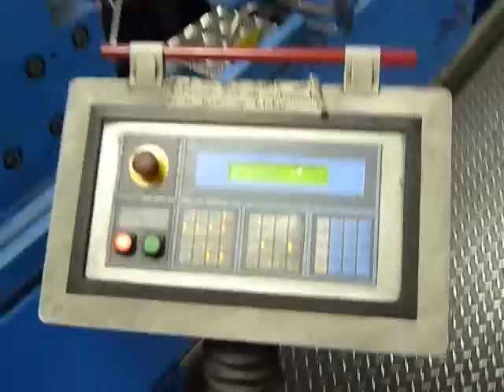Jorns slitting line for sale jorns spaltanlagen jorns strip cutting lines langs und querteilanlage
Used Jorns machine for sale
JORNS Slitting line 1600 x 3 mm
         Decoiling Straightening Slitting Recoiling

- Loading Block / carrying Block

- Fully hydraulic decoiler station
- Type   : AWH 6 To -- 1600
- Serial   : 9773-01
- Load capacity : 6.000
- Strip width  : 1.600
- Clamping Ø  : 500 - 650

- Slitting machine + Straightening
- Type   : R 11 -- SA 1600 x 3,0
- Serial   : 9772-01
- Width  : 1.600
- Thickness  : 3,0 steel 37 kg
- Thickness  : 4,0 alu    22 kg
- Thickness  : 2,5 stain 61 kg
- Number off rolls : 11
- Max. speed  : 35 m/min.
- Precision cut : +/- 0,2 mm

- Eleveting table
- Type   : SHT 1600 x 4000/3
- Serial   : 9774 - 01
- Dimensions  : 1600 x 3.000
- Max. load  : 3.000 Kg

- Brake unit
- Type   : TSW 35 -- R

- Recoiling machine
- Type   : BAH -- 1600 x 6
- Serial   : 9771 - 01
- Max. width  : 1.600
- Capacity  : 6.000
- Advance   : 4 -- 35 m/min
- Max. Ø  : 1.550